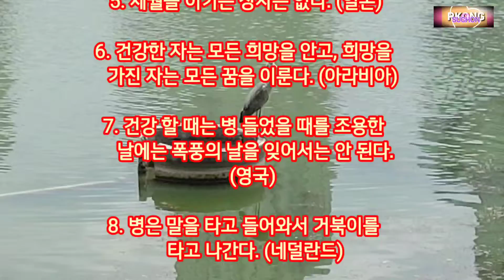세계적인 건강에 대한 격언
건강에 대한 명언, 격언입니다